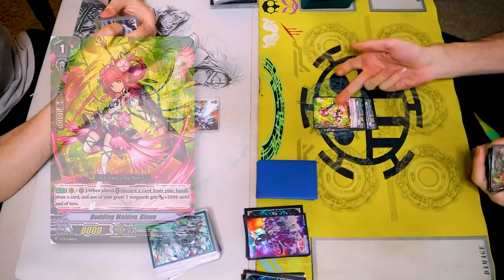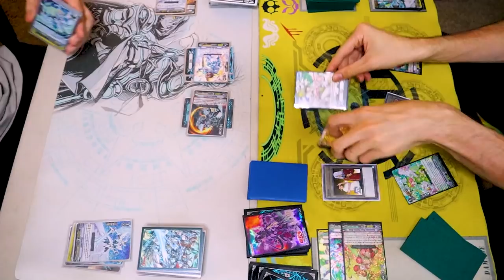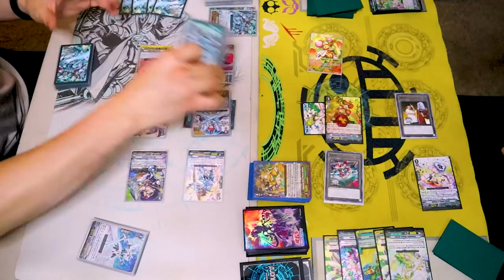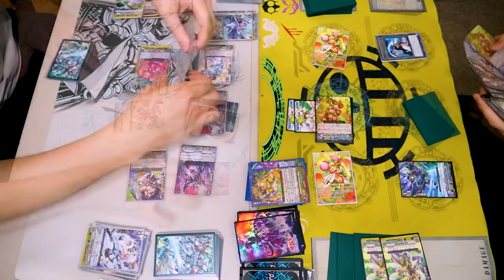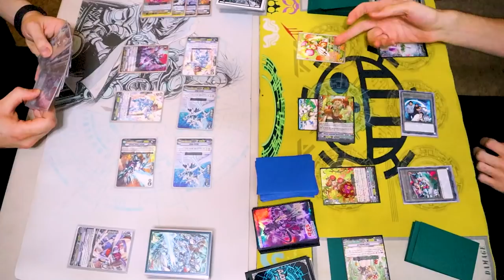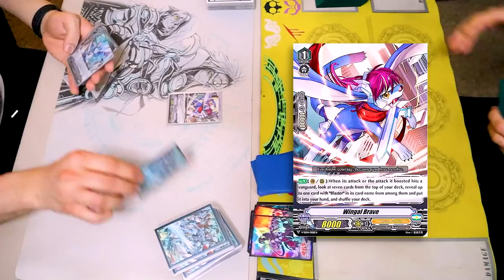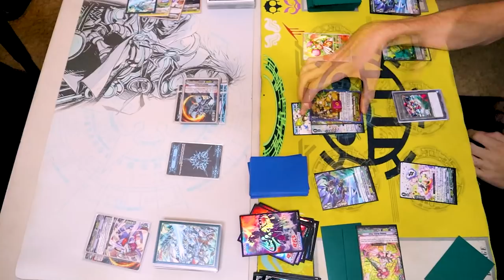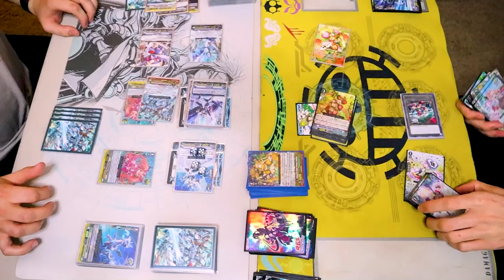Majesty Lord Blaster Vs. Ahsha | Premium - November 2021 | Cardfight!! Vanguard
We got more Premium fights! Today is Richard using Majesty Lord Blaster Vs. Gabe using Ahsha. Enjoy the Match!

Game 1 0:35
Game 2 12:40
Game 3 19:34
Outro 26:27